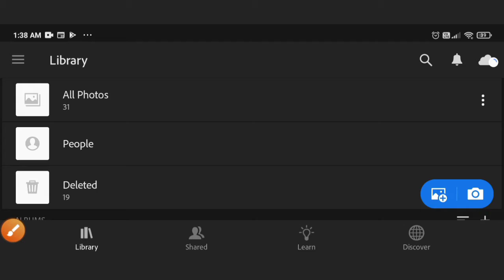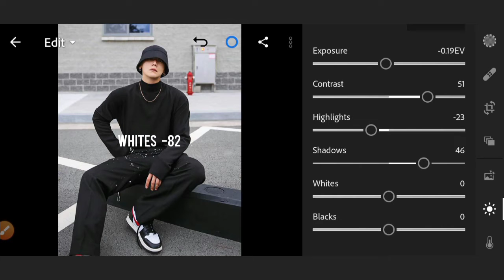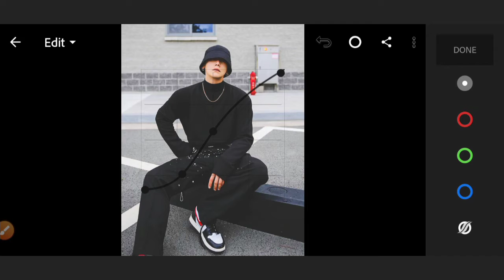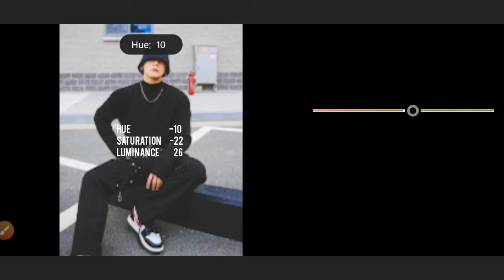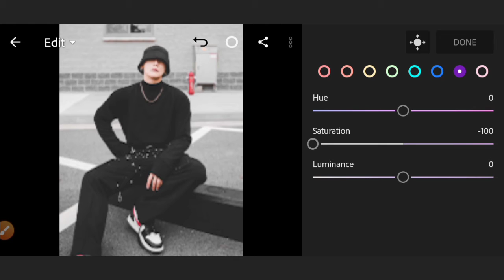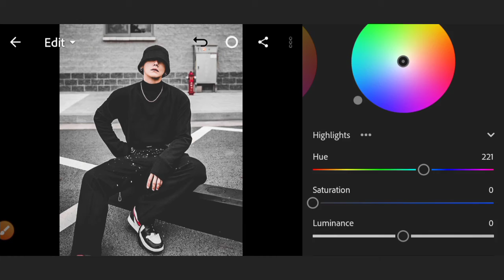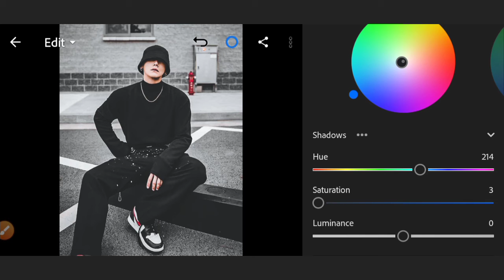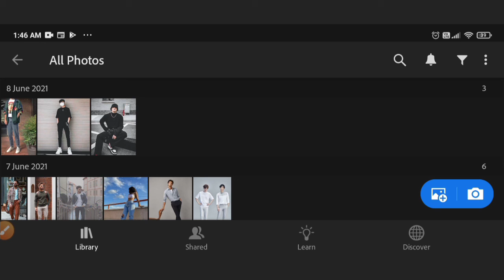How to edit photo to urban photography - Lightroom mobile presets | Lightroom mobile urban editing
↪️In this video i will show you how to edit any photo to urban edit using lightroom mobile

↪️And please follow all the steps done in the video .

_____partha_

Notice↪️

Pictures-

. pexels